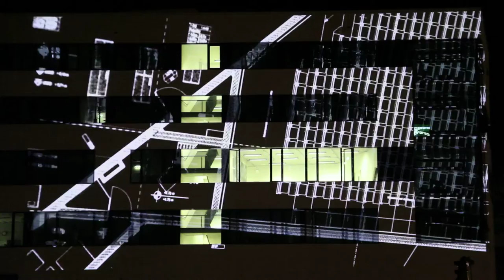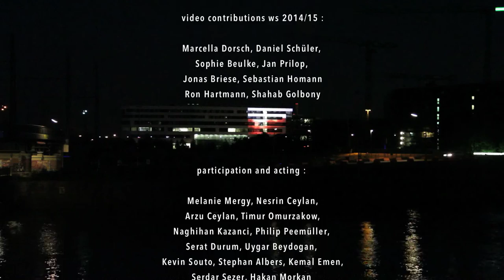Josephin Böttger | "Hinter der Fassade" | Documentary of the projection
Hinter der Fassade
original video : 20 min., 2015

video-projection on the facade of the
HafenCity University Hamburg
during the event "Von Zwei bis Zwei in der Shanghai"
Hamburger Architektursommer 2015

produced in cooperation with the students
of the HafenCity University,
Q-Studies, winter semester 2014/15

completed in summer 2015 with
video contributions  by :

Lasse Thönnessen, Jonas Dahm, Phillipp Grashorn

video contributions ws 2014/15 :
Marcella Dorsch, Daniel Schüler,
Sophie Beulke, Jan Prilop,
Jonas Briese, Sebastian Homann
Ron Hartmann, Shahab Golbony

participation and acting :
Melanie Mergy, Nesrin Ceylan,
 Arzu Ceylan, Timur Omurzakow,
Naghihan Kazanci, Philip Peemüller,
Serat Durum, Uygar Beydogan,
Kevin Souto, Stephan Albers, Kemal Emen,
Serdar Sezer, Hakan Morkan

direction, video contributions, sound, editing :
Josephin Böttger

projection : Outdoor Cine

special thanks to :
Miriam Wolf, Prof. Klaus Sill, Gerd Streng,
Manuel Wirtz